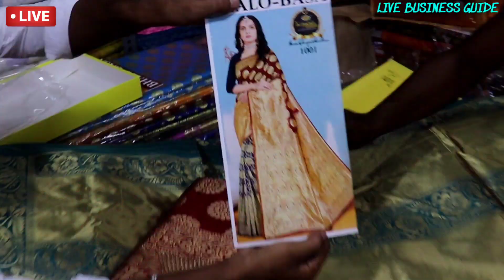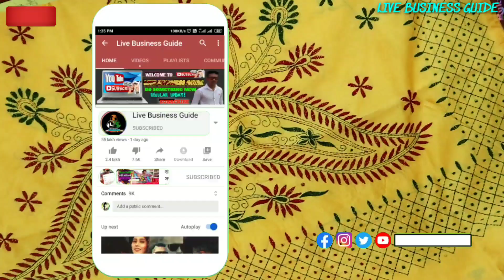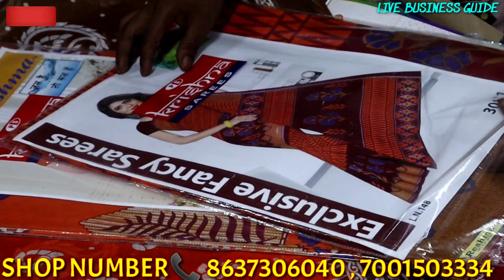💯শাড়ি কিনুন অবাক করা দামে সাথে পুজোর সেরা অফার Santipur Saree Wholesale Market Silk Saree Wholesaler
Welcome to live business guide channel pe

💥shop details👇
👉shop name :- SARKAR SAREE CENTRE
👉pro :- Satyanarayan Sarkar & Sons
👉add :- Sutragarh 1 No Coloni
                (Vangabottala)
                  Santipur , Nadia

এবং
আরো সব বিস্তারিত রেগুলার আপডেট পেতে আমাদের পেজ গুলোতে LIKE & FLOW করুন  👇👇👇

🌼আর যদি আপনার কোনো হোলসেল বিসনেস থাকে আর তা যদি আপনি ভিডিওর মাধ্যমে সবাইকে দেখাতে চান তাহলে আপনি চ্যনেলের নম্বরে কনটাক্ট করুন ।
★মনেরাখবেন শুধু মাএ হোলসেলার
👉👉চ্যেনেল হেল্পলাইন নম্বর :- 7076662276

🙏THANQU..

🇮🇳🇮🇳🇮🇳🇮🇳🇮🇳🇮🇳JAI HIND🇮🇳🇮🇳🇮🇳🇮🇳🇮🇳🇮🇳